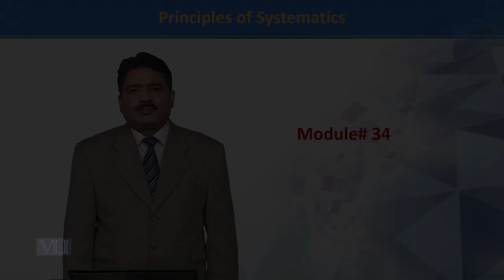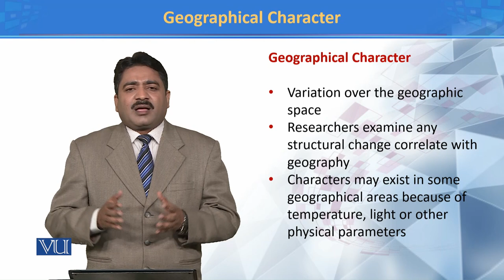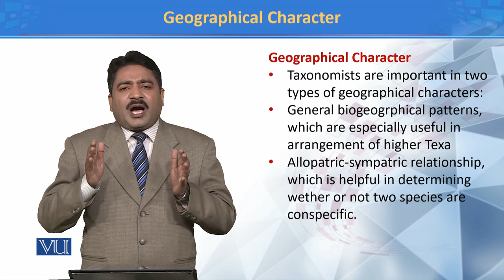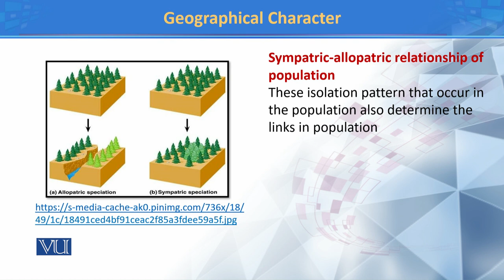Geographical Characters | Principles of Systematics | ZOO511T_Topic034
TOpic034: Geographical Characters
by Dr. Muhammad Tahir